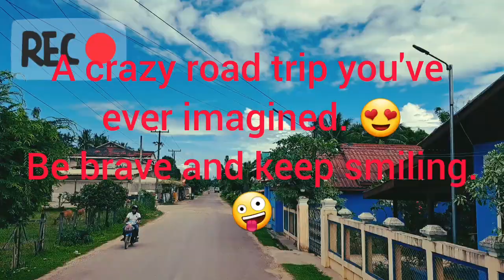A crazy road trip you've ever imagined. 😍Be brave and keep smiling.🤪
A crazy road trip you've
ever imagined. 😍
Be brave and keep smiling.